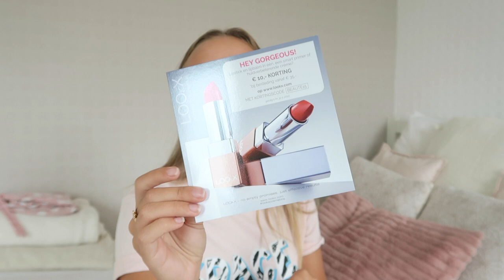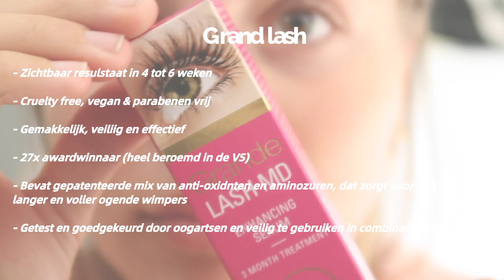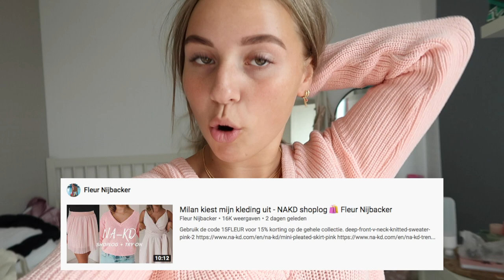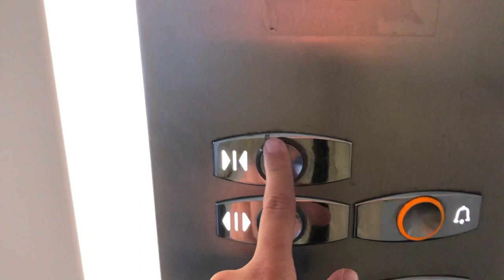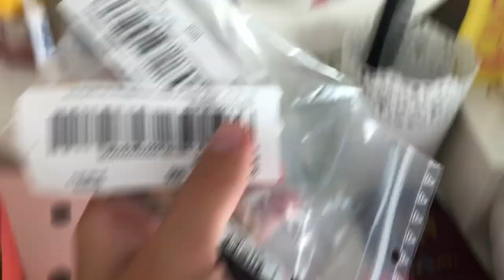Inkopen doen & Mega beautybox unboxing - Weekvlog 98 ✰ Fleur Nijbacker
Beauté et vogue box

✰ Filmen
Camera - Canon G7X mark 2
Editing - iMovie

✰ About me
Hoe oud ben je? - 19 jaar (13 februari 2000)
Hoelang ben je? - 1.60 meter
Welke opleiding doe je? - Allround schoonheidsspecialiste (MBO, niveau 4)

Liefs, Fleur